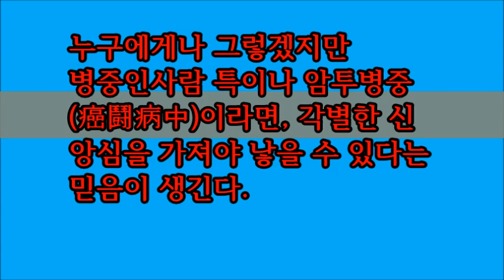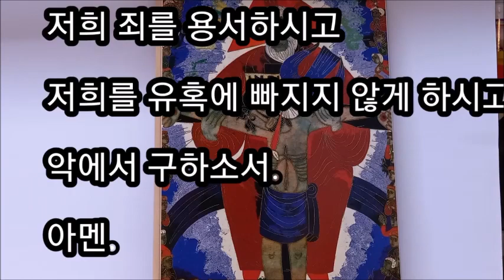주님의 기도 The Lord's Prayer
어느누구나 그렇겠지만 병중이라면 특이나 암투병중이라면 건강이 회복되고 곧 낳은 수 있다는 확신을 갖는것이 필요하다. 그래서 사람들은 자신이 아프고 나서야 잊었던 신앙심을 찾기도 하고 또 허둥지둥 믿음을 찾아 헤메기도 한다. 다행스럽게도 나는 카톨릭 신자로서 그나마 모든 것이 하느님의 뜻이라는 확신을 갖고 있다. 그래서일까? 요즘은 "주의 기도","주님의 기도"가 더욱 각별하고 친근하게 닥아온다. 주님의 기도
몸의 건강상태에 따라서 짧은 동영상 올린다음 ,
처음으로 몇개 동영상(현재7개)에만 '최종화면'과 '카드'를 구성해 넣었습니다.그동안 허겁지검하느라 바빠서 손을 보지 못했던 것들입니다. 차츰 내실을 다져갑니다.